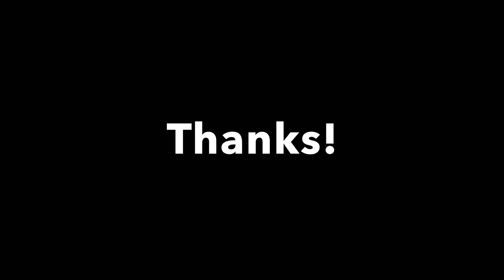I bought my first Porsche! But my delivery experience was completely ruined.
Sound used in this video (Amazon)
Best cheap BMW MOD!! LED Door Strips
Sedan F80 F30 Light Strips (Amazon)
F36 Gran Coupe Light Strips (Amazon)
Headlight Trim (Amazon)

Radat Detector Uniden R3 (Amazon)
Dash Cam (Amazon)
Favorite in-car wireless charger mount! (Amazon)
Stick-on charger holder (Amazon)

Apple Adapters:
Kiwi 3 (Amazon)
Veepak (the one I have) (Amazon)
VGate (Amazon)

Android Adapters:
OBDLink (Amazon)
Veepak (Amazon)
VGate (Amazon)